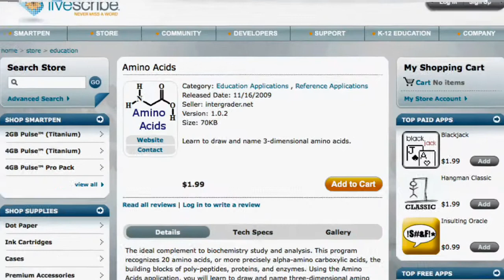Der schlaueste Stift der Welt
Der neue schlauste Stift der Welt - neues Design, neue Möglichkeiten!